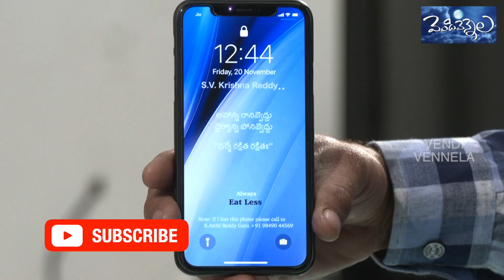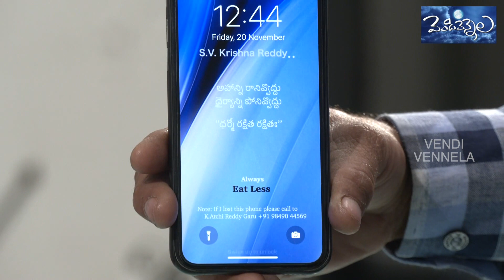Director SV Krishna Reddy Interview